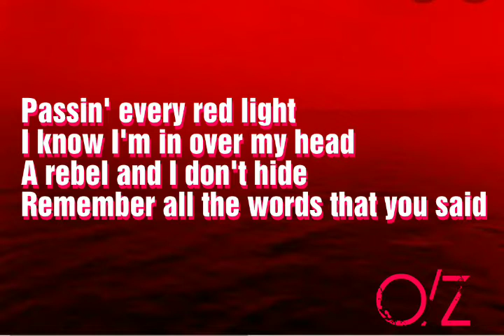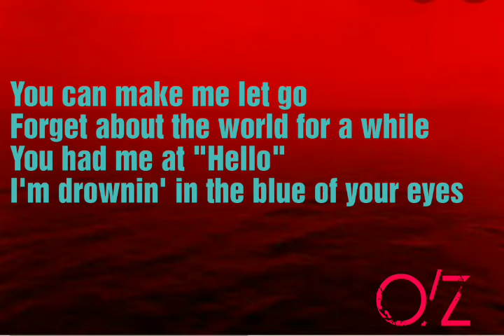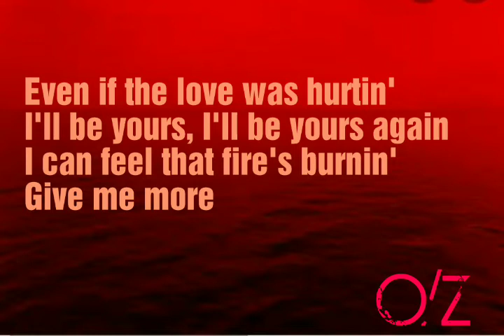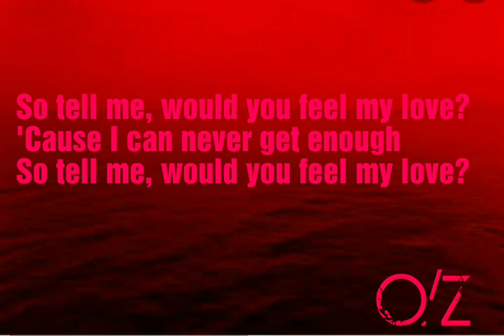ATB, Topic, A7S - Your Love / LYRICS / LETRA